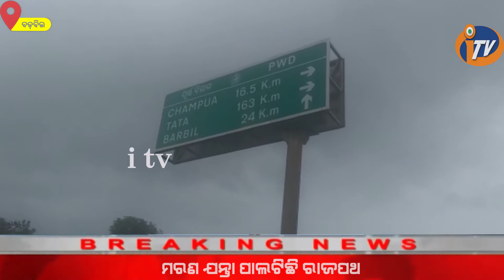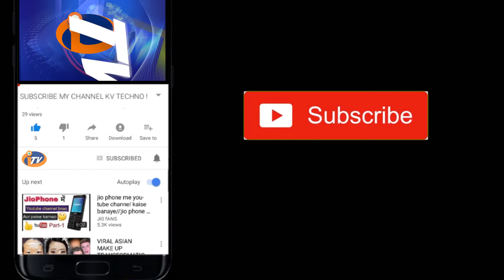ଖବର ଆଜିର - 06.10.2020 || Khabar Ajira - 06.10.2020 || Itv Odisha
Itv ItvOdisha OdiaNews BreakingNews NewsOdia Today'sNews OdishaNews ItvNews#
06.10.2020